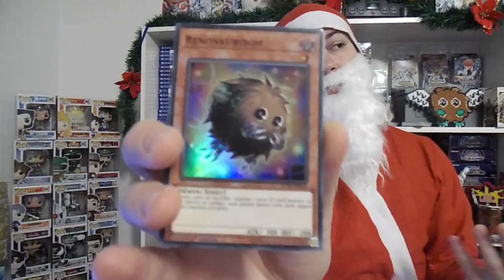CALENDRIER YU-GI-OH! - JOUR 13